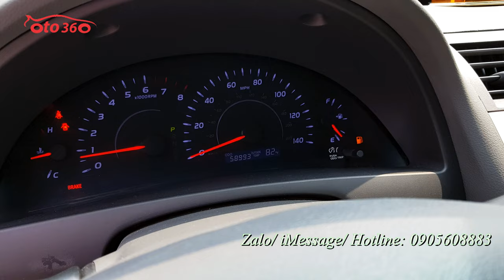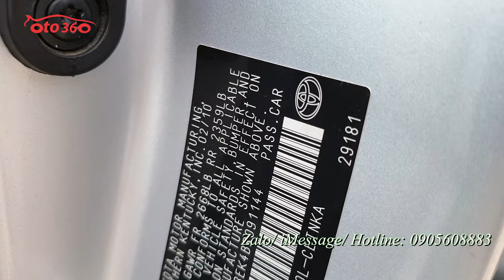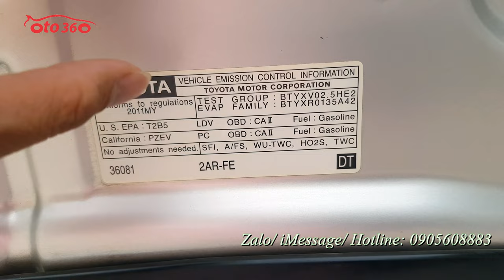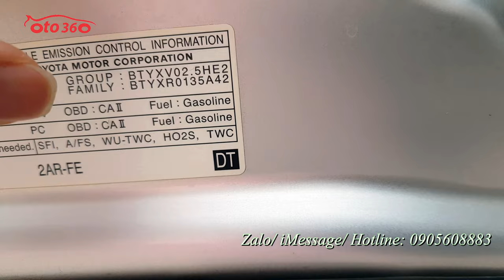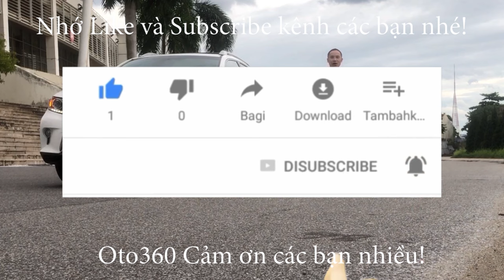Bán xe Toyota Camry 2.5 LE 2011 đăng ký tên tư nhân, biển Hà Nội, 1 chủ từ mới chạy đúng 5,8 vạn Mi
Bán xe Toyota Camrry LE 2.5 2011 xe nhập Mỹ, đăng ký tên tư nhân, biển Hà Nội. 1 chủ từ đầu. Xe chạy chuẩn 5.8 vạn Mile
Là bản Full, fom mới nên xe đã được trang bị động cơ xăng 2.5 L động cơ Dual VVTi, kết hợp với hộp số tự động và đầy đủ đồ như: cửa nóc, nội thất da, ghế lái chỉnh điện, vô lăng tích hợp các phím điều khiển, kiểm soát hành trình, ga tự Động ( Cruicontro)  lazang đúc, điều hoà tự động, đèn pha Auto, đèn pha bi xenon, hệ thống an toàn 9 túi khí, cảnh báo áp suất lốp…
Chủ xe đã độ thêm gương chiếu hậu gập điện, tích hợp xi nhan trên gương, cảm biến lùi , trải sàn da, Fim cách nhiệt …
Xe còn nguyên bản và rất mới, chủ xe đi ít và rất giữ gìn nội ngoại thất đều rất đẹp, bảo dưỡng đầy đủ nên máy móc hoạt động tốt và rất êm.